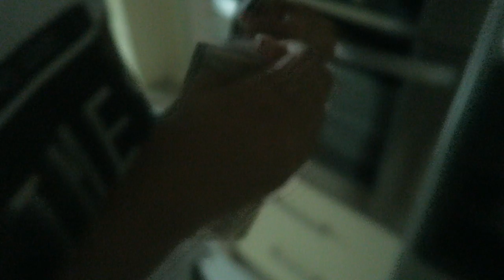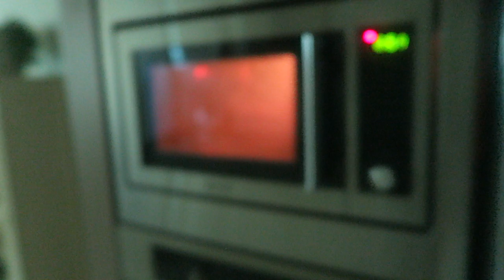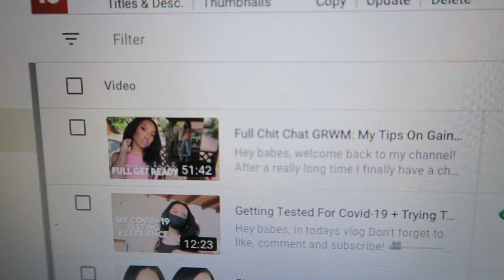Zeerovers, Hiking To Natural Pool, Crying Over Wendys Order + Sisters At Home Movie Date — Ep. 110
In todays vlog we do a lot of exciting things. We go to Zeerovers Restaurant here on Aruba. They sell a bunch of different fish there. I personally don't like fish but I wanted to go with my friends for the ambiente [this means: the fun]. I also had a little bit of a spa day/facial. Which btw, was amazing. Together with my family we went hiking in Parke Arikok to the natural pool aka conchi. Tmi, but I had my period and got the wrong order at wendys and yes, I did wanna cry over it. And last but not least, I wanted to share with you all the fun date night i had with my little sister. We watched the Kissing Booth and it was sooo much fun. 🎥

Kisses,
Naomi Chanel Laing